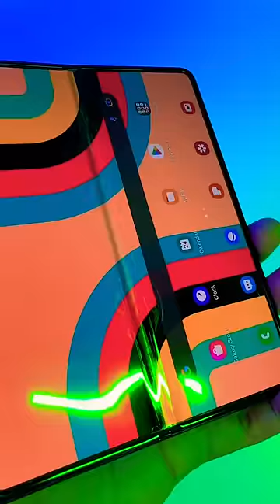₹1,50,000 barbad Ho Gaye